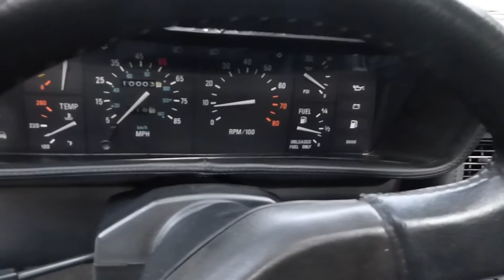Delorean VIN1052 interiors